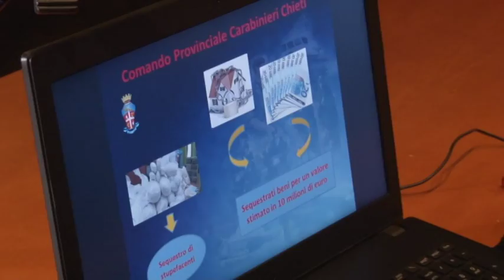Scacco alla 'Ndrangheta reggina. In manette Simone Cuppari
Ci sono voluti mesi d'intercettazioni e pedinamenti e alla fine una telefonata per prenotare la vacanza con moglie e figli l'ha tradito. I Carabinieri di Chieti sono riusciti ad arrestare, nel bergamasco, il boss latitante Simone Cuppari, a capo di un delle ndrine più potenti del reggino che aveva interessi in Abruzzo e Molise e base a Francavilla al Mare.  Il 36enne era sfuggito alla cattura nel febbraio del 2017 nel'ambito dell'operazione "Design"